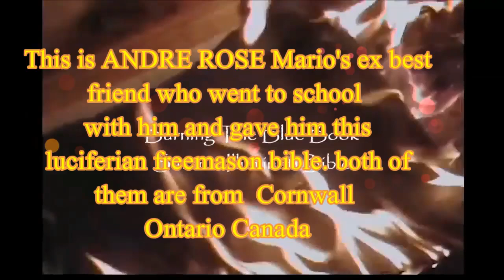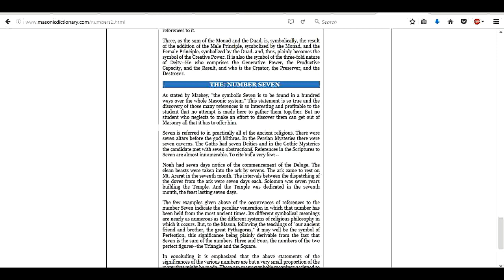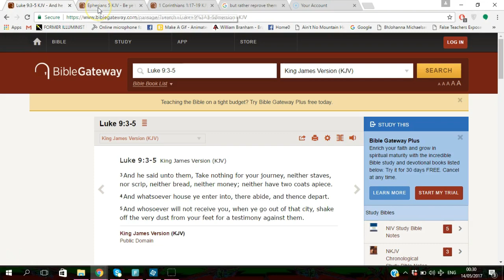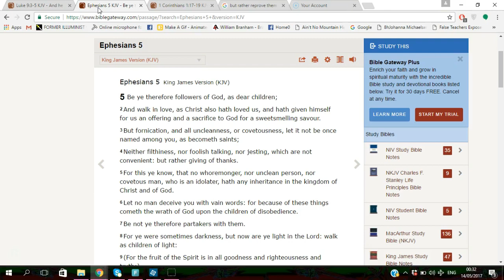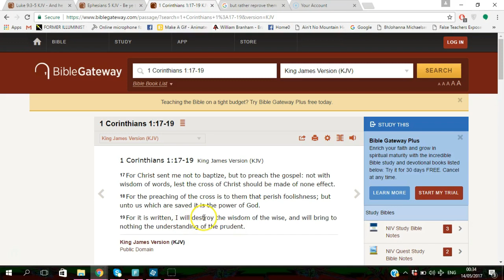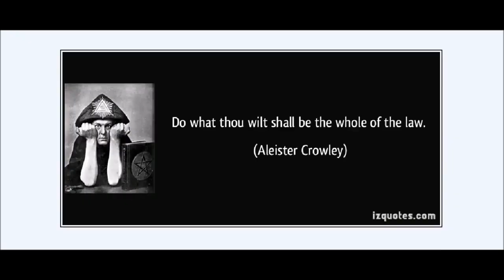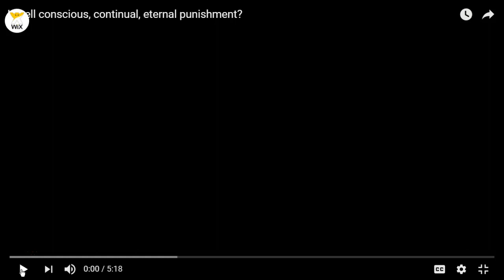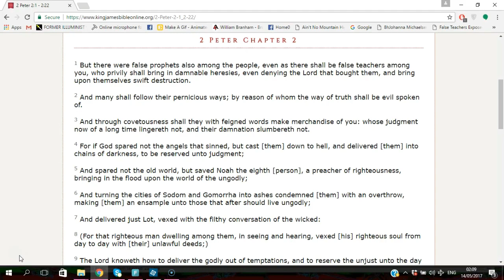More profound forgotten evidence that the Negligent False Christian Mario is actually a Satanist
Someone sent this to me on Twitter and folks, it's a gold mine of evidence and things that we all have said since we started exposing this clown.  This video was done originally by Last Days Ministries Laura back (I wanna say) in 2017.  The reason for the old content coming back is to show just how nothing has changed since Mario's "rehab" stint.

To anyone who donated to Mario that feel bamboozled because this man admitted to taking $500K from his phony ministry and using them for illegal activities - if you would like to participate in potentially filing fraud charges against Mario, please let us know how much you donated to Mario, what you expected him to do with it and how you felt when you realized what he did with the money you gave him. MARIO HAS NOT CHANGED SINCE RETURNING FROM "REHAB." Please stop this man from victimizing more people.

Joshua 1:9
Luke 9:23-27
Psalm 51:10-11
Matthew 6:24
Romans 3:23
Romans 5:8
Romans 6:23
John 3:16/30/36
Isaiah 53:5
Romans 10:9-10
Ephesians 2:8-10
Ephesians 5:8-14
James 2:14-26
Revelation 14:11
Proverbs 3:5-7
Galatians 6:7-8
Nahum 1:7
1 John 1:5-10
Acts 3:19
Acts 8:37